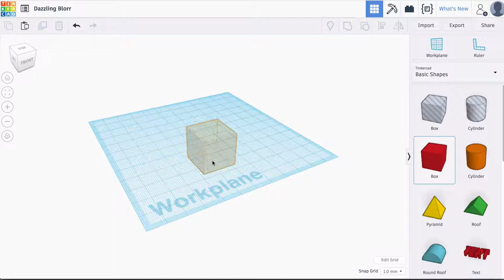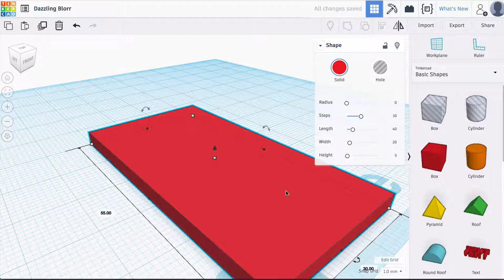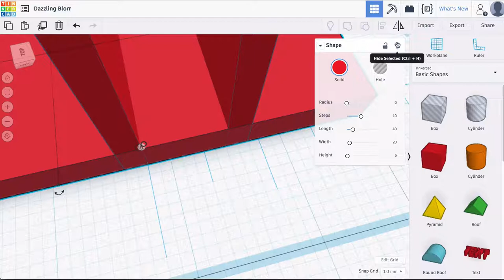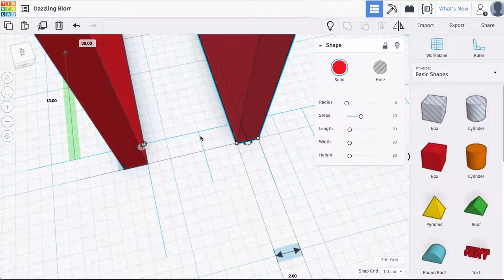Tinkercad och utskrift: förena objekt